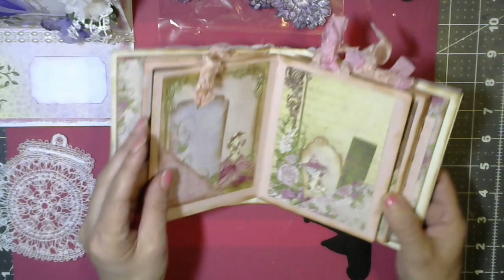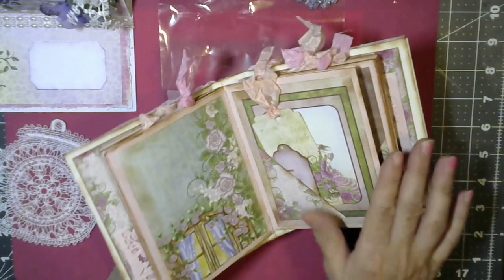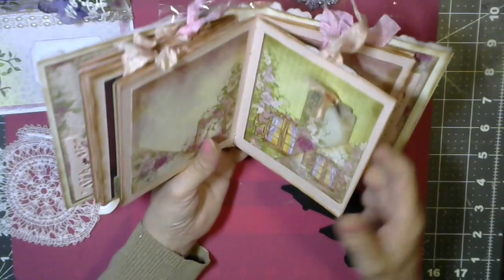Happy Mail From : Paula Hatton Vines/Creating Cards to Share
Omg!!! Thank you so much Paula .I love it !!! and thank you for watching and if you are not subscribed to this wonderful creative crafty lady Please go over and show her some love. I will leave her channel link below...tyfw...xoxo